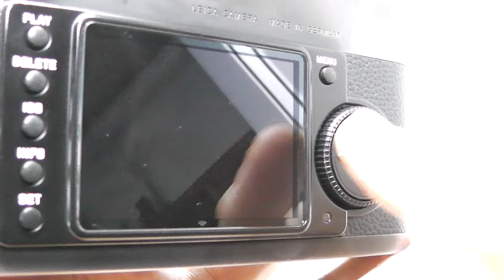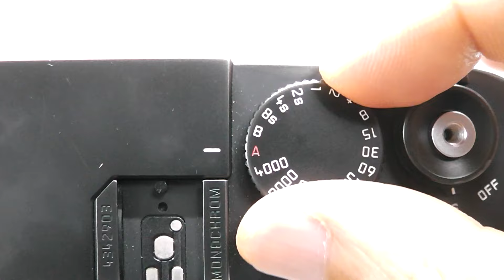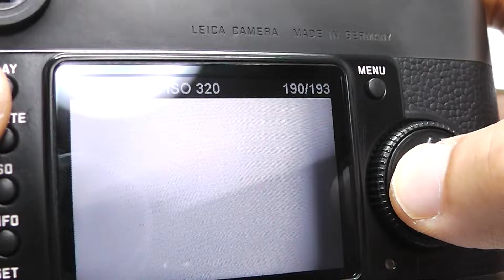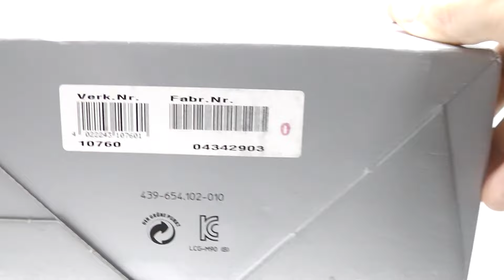LEICA ライカ M Monochrom モノクローム デジタル ブラック 元箱、付属品一式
モノクロ派“やみつき”の異色レンジファインダー機
バッテリー、チャージャー（アダプタ付）、取説、ケーブル類、元箱付属